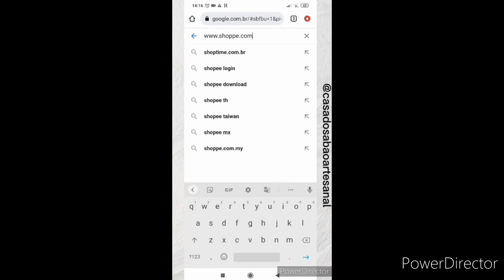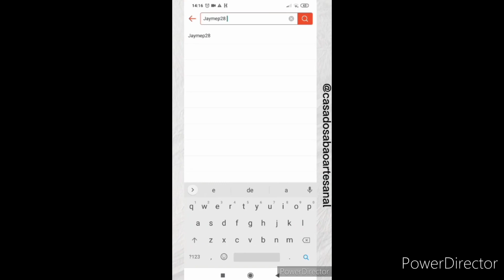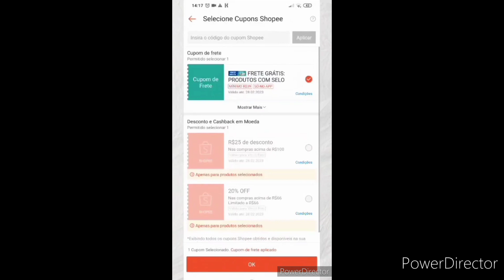A FACILIDADE PARA COMPRAR NA LOJA CASA DO SABÃO NA SHOPEE